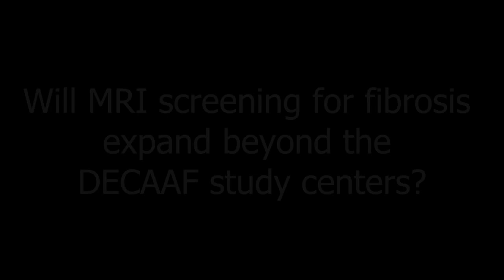Afib & the DECAAF Trial — StopAfib.org interviews Dr. Nassir Marrouche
StopAfib.org interviews Dr.Nassir Marrouche of the University of Utah at Heart Rhythm Society 2013

In our latest video, Dr. Nassir Marrouche shares with us the results of the DECAAF trial, confirming the Utah classifications of fibrosis being able to predict the success of an ablation. He presented these results as a late breaking clinical trial at Heart Rhythm 2013.

Dr. Marrouche is an electrophysiologist and Associate Professor of Internal Medicine at the University of Utah.

To view related videos, click on a hashtag below.